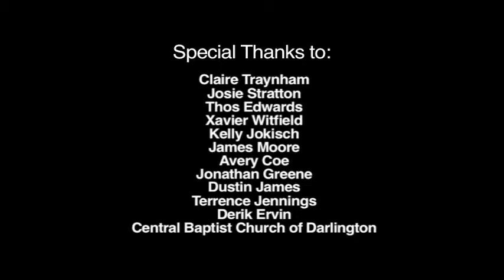"I am a Musician" By: Ken Traynham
This video discusses my feelings towards being a musician during my senior year of high school.
An interesting fact is that I do not appear in this video.  Instead my classmates, band director, private lessons teacher, and even part of my church's congregation are the only people shown in the video in order to create the feeling of living "in the moment."